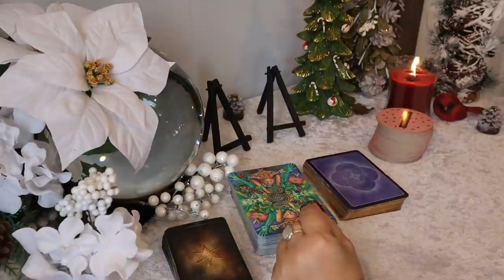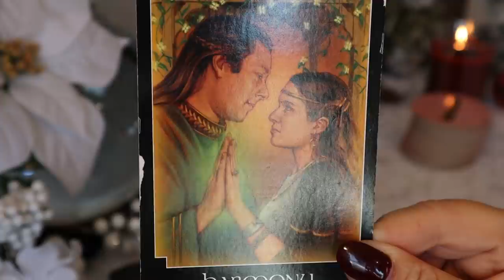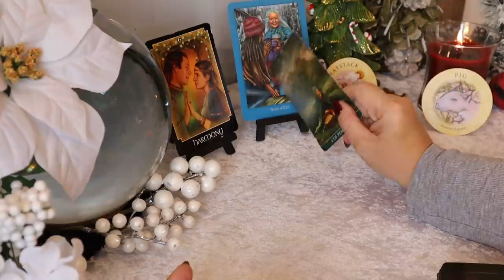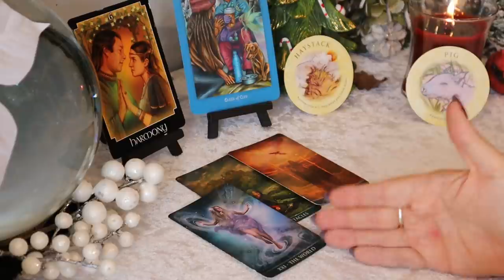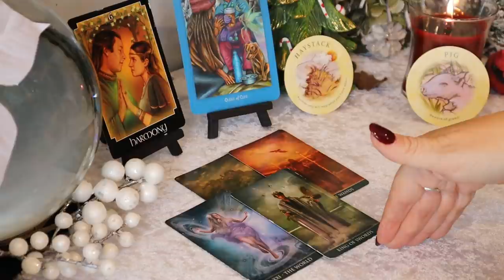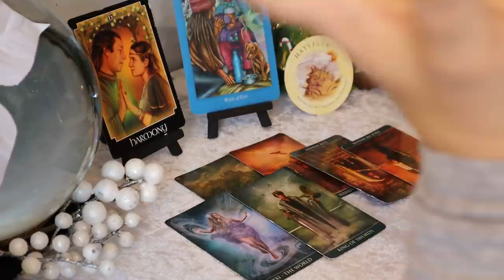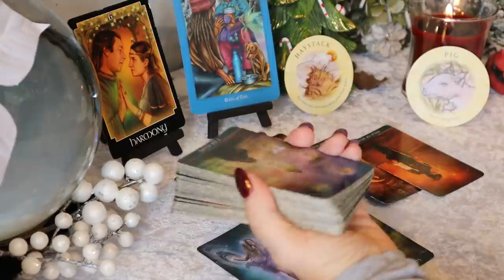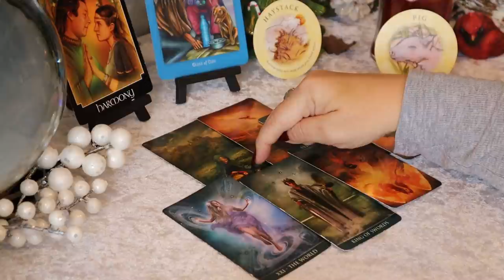Leo December Tarot Reading ~ Developing a Spiritual Connection ~ Leo Tarot Reading December